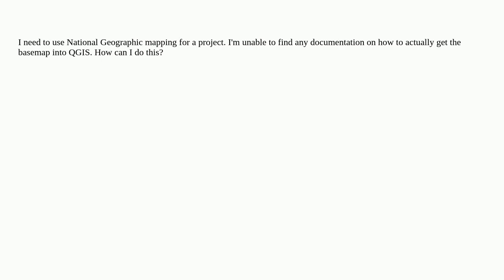Looking for National Geographic basemaps in QGIS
A special thanks goes out to the community

  qgis basemap import